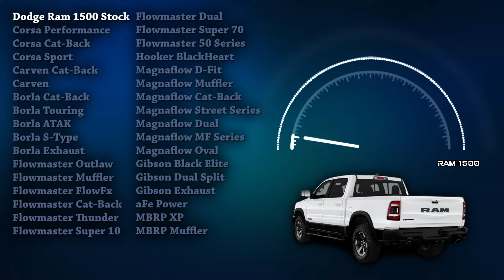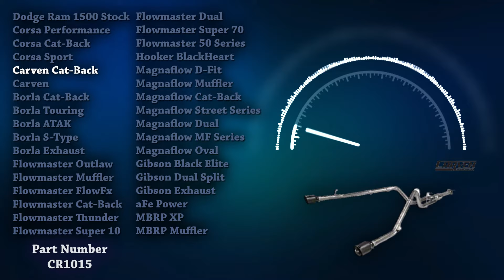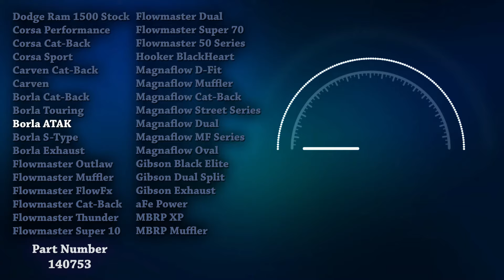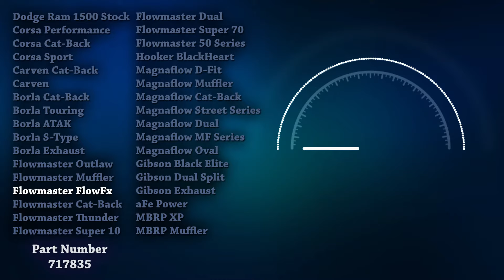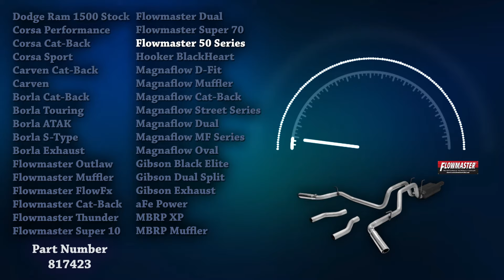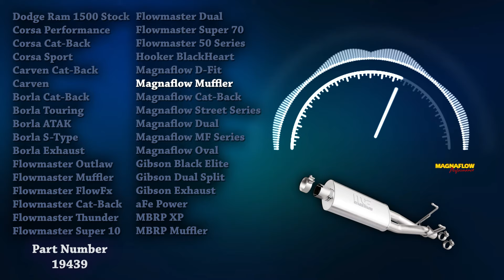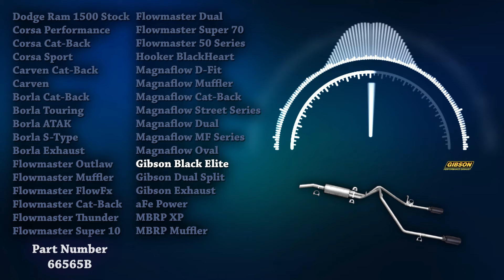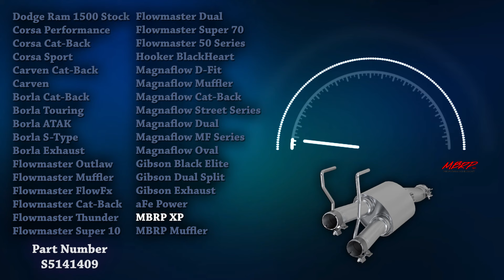Dodge RAM 1500 Exhaust Sound 🔥 Mods,Review,Corsa,Borla,Flowmaster,Magnaflow,Gibson,MBRP,Carven +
00:00 Intro
01:06 Dodge Ram 1500 Stock Exhaust
01:40 Corsa Performance
02:13 Corsa Cat-Back
02:47 Corsa Sport
03:20 Carven Cat-Back
03:53 Carven
04:26 Borla Cat-Back
04:59 Borla Touring
05:32 Borla ATAK
06:03 Borla S-Type
06:35 Borla Exhaust
07:07 Flowmaster Outlaw
07:39 Flowmaster Muffler
08:12 Flowmaster FlowFx
08:44 Flowmaster Cat-Back
09:16 Flowmaster Thunder
09:49 Flowmaster Super 10
10:22 Flowmaster Dual
10:55 Flowmaster Super 70
11:28 Flowmaster 50 Series
12:00 Hooker BlackHeart
12:34 Magnaflow D-Fit
13:06 Magnaflow Muffler
13:39 Magnaflow Cat-Back
14:13 Magnaflow Street Series
14:45 Magnaflow Dual
15:18 Magnaflow MF Series
15:50 Magnaflow Oval
16:23 Gibson Black Elite
16:54 Gibson Dual Split
17:27 Gibson Exhaust
18:00 aFe Power
18:33 MBRP XP
19:05 MBRP Muffler

Here's the best exhaust sound compilation of all time! Experience the pure sound of Dodge Ram 1500 exhausts. More acceleration, onboard, and flyby sounds. Don't forget to watch this in 1080p HD quality and with your 🎧 on.

Shout out to all our coolest supporters out there! Keep safe and drive moderately. 😎